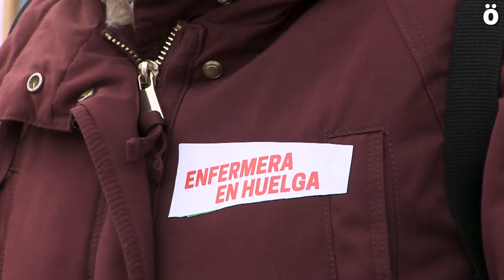Huelga de enfermeras y fisioterapeutas convocada por SATSE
Desde el sindicato reclaman “soluciones a la enorme carga laboral, el fin de los agravios comparativos” y denuncia “la continua obstaculización del desarrollo profesional de la enfermería y la fisioterapia.” Asimismo denuncian la imposición de unos servicios mínimos “abusivos que están impidiendo que muchas y muchos profesionales puedan secundar la huelga.””